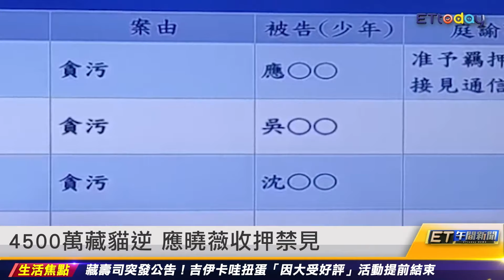住家被搜索 柯文哲要當局說明有何證據 ｜20240830 ET午間新聞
新聞內容
住家被搜索 柯文哲要當局說明有何證據
柯媽喊冤：我孩子絕對清白 可去問老師
柯辦遭搜索2小時 黃珊珊：尊重調查
沈慶京收押禁見 藏身逃生梯被發現
4500萬藏貓逆 應曉薇收押禁見